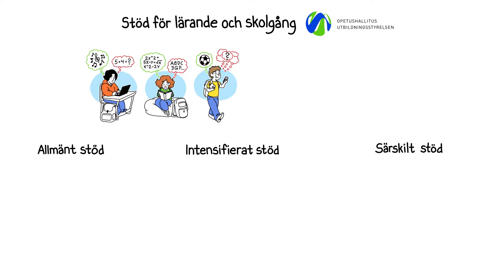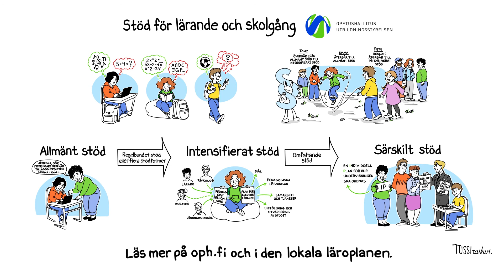Stöd för lärande och skolgång